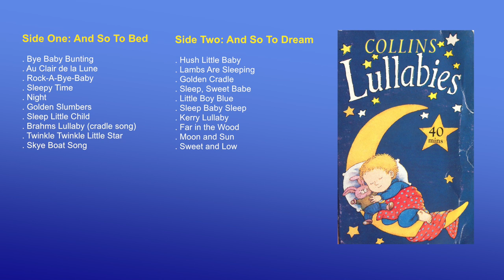COLLINS Lullabies cassette (1994) 40 mins of nursery rhymes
I uploaded this in the hopes that it may reach someone else who remembers this tape from their childhood. I hope that you enjoy re-listening to this as much as I do.

Vocals: Sharon Campbell, and Aiden Cook
Production and Arrangements: Copper Blue